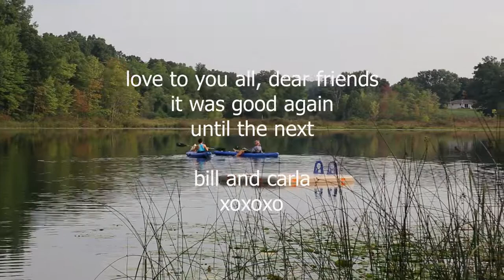Summer Camp - Aug 2018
6th Annual Summer Camp for Big People - August 2018
At Lakeside Melodies Resort in Three Rivers, MI